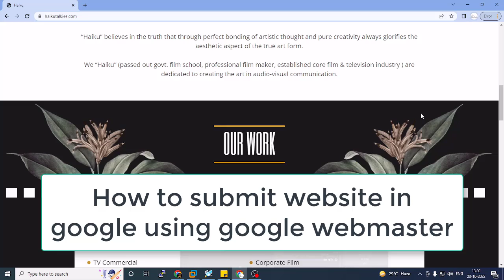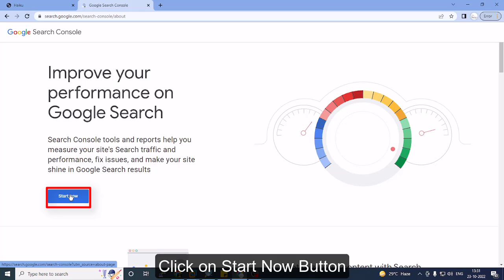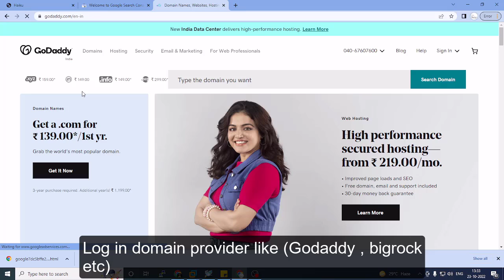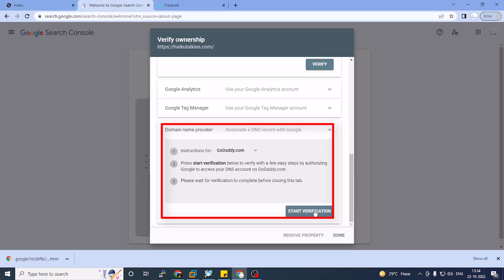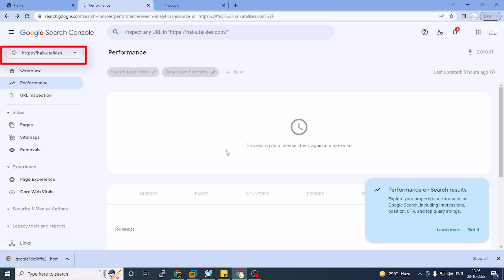How to submit website in google using google webmaster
How to submit website in google using google webmaster | Submit Website in Google